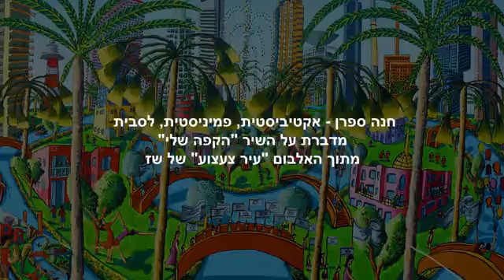חנה ספרן, אקטיביסטית, מדברת על השיר "הקפה שלי", מתוך האלבום "עיר צעצוע" לשז עוז.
חנה ספרן, אקטיבסטית, פמיניסטית, לסבית וממייסדות ארגון "אישה לאישה", מדברת על השיר "הקפה שלי" (מילים: שז על פי חנא אבו חנא, לחן: יהודה אור בן מוחה, מתוך אלבום "עיר צעצוע" לשז)  ועל עוולות הכיבוש.